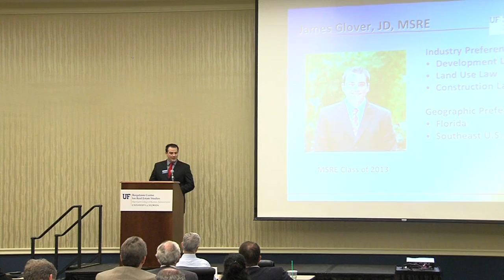James Glover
MSRE/JD student Jimmy Glover introduces himself to UF Bergstrom Center Real Estate Advisory Board members during the 2012 Advisory Board Retreat in Gainesville, Florida.